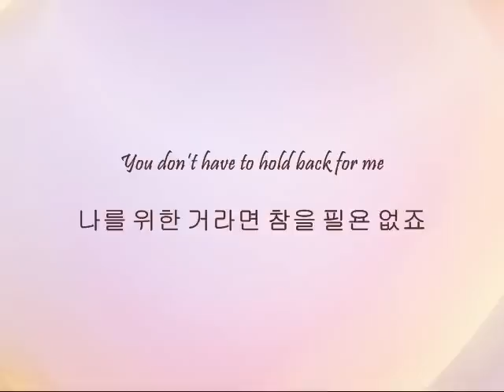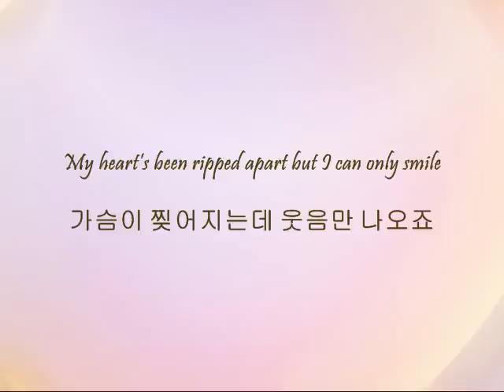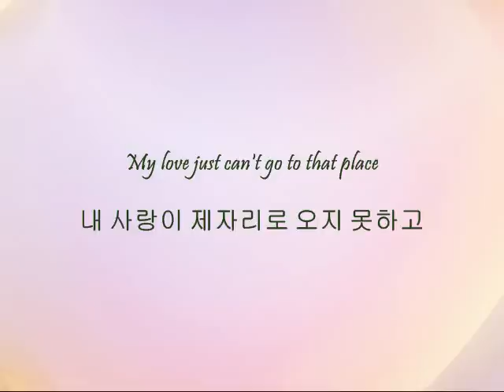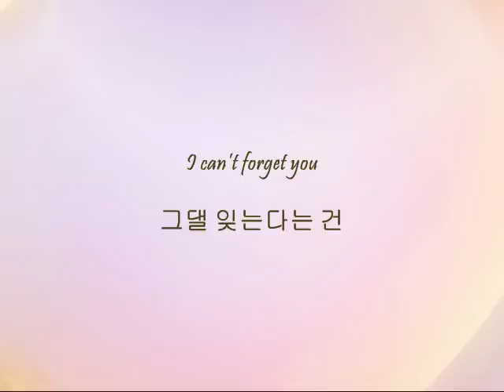S.M The Ballad - 너무 그리워 (Miss You) [Han & Eng]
Song: 너무 그리워 (Miss You)
Artists:  S.M The Ballad
Album: SM The Ballad Vol. 1 -- 너무 그리워 (Miss You)

Green - Kyuhyun
Gold - Jonghyun
Brown - Jay
Blue - Jino